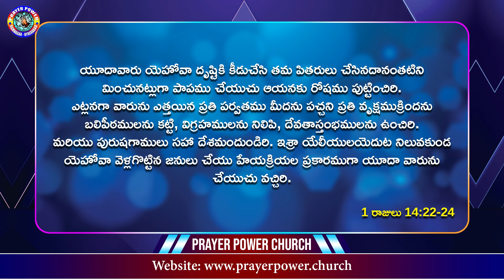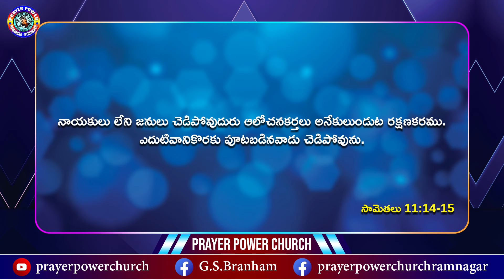Thursday Online Service II Message by Bro. G.S. Branham II Prayer Power Church II 21-03-2024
Title: Where no counsel is, the people fall. నాయకులు లేని జనులు చెడిపోవుదురు (Proverbs 11:14)

ON BELIEVER'S REQUEST,OUR PHONEPE AND G-PAY NUMBER'S
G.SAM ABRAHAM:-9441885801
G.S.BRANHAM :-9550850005